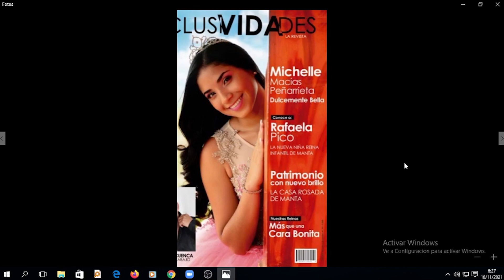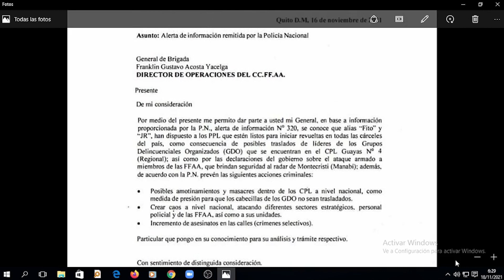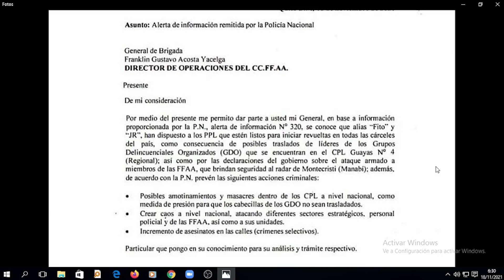ROMPIENDO LA MAÑANA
Elite Noticias te trae el resumen de las noticias más importantes del día.

Titulares

1. Regresó a clases presenciales.
2. Proponen bajar el IVA durante los siguientes feriados.
3. Secuestro pone en alerta a las fuerzas armadas en manta en conjunto con contingente policial.

Esto y más en ÉliteNoticias el noticiero que te trae la información más relevante y del momento con la conducción de Boris Chonillo y Gustavo Cisneros.

HORARIO
🎛🎚 De 6h00 a 09H30 acompañemos con entrevistas, temas de actualidad política y nacional.